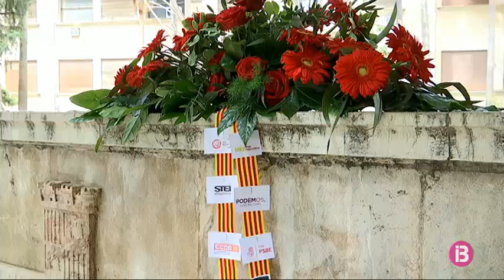Resum Notícies Cap de Setmana Vespre 28-04-2018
Notícies Cap de Setmana Vespre

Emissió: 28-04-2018